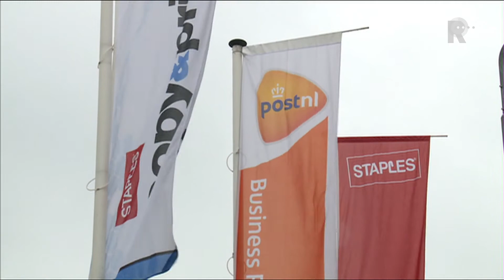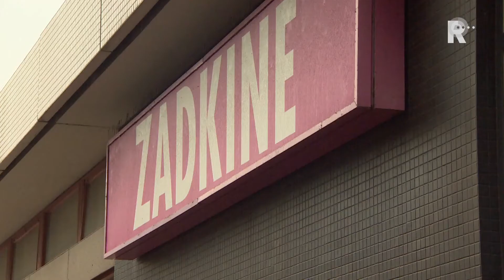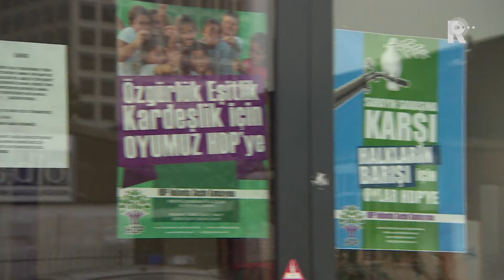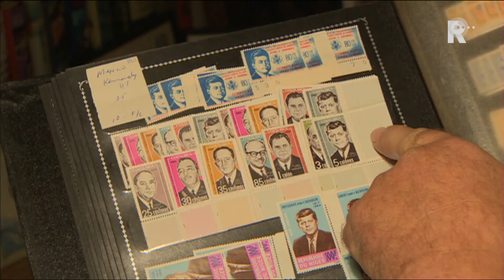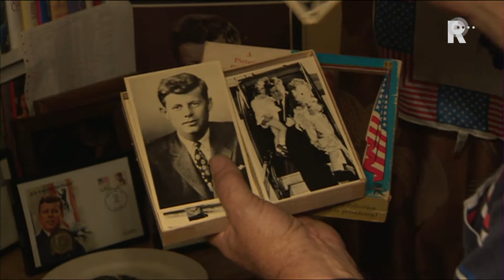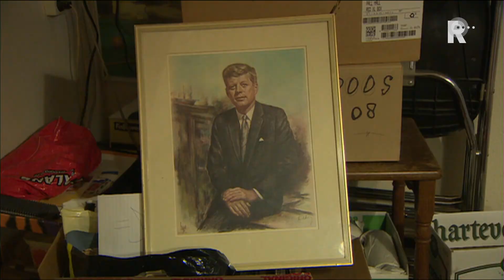Rijnmond Nieuws - 15 oktober 2015